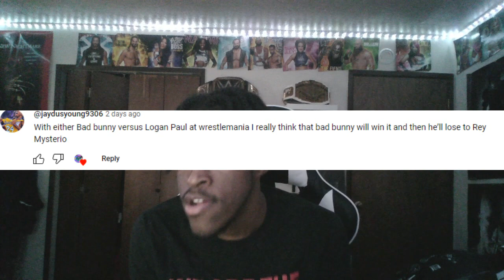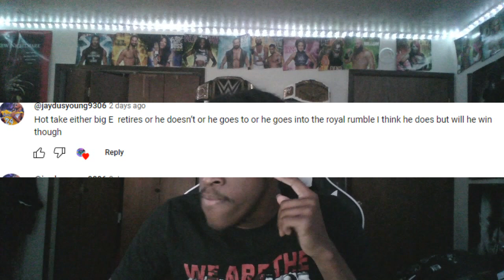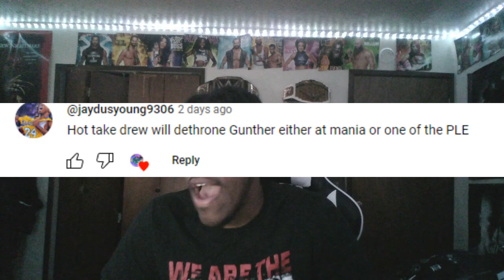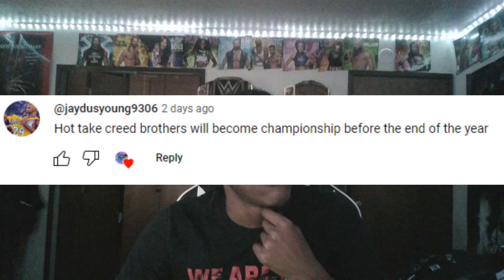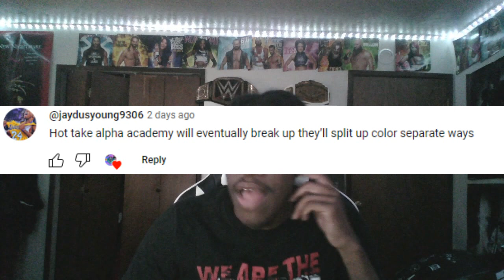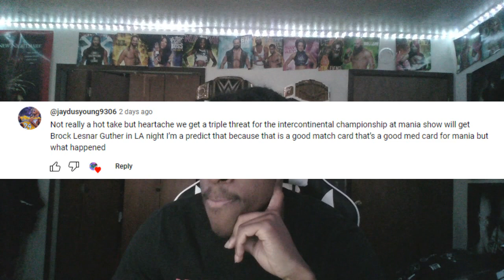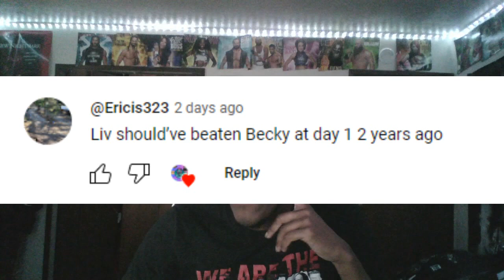REACTING TO YOUR WRESTLING HOT TAKES